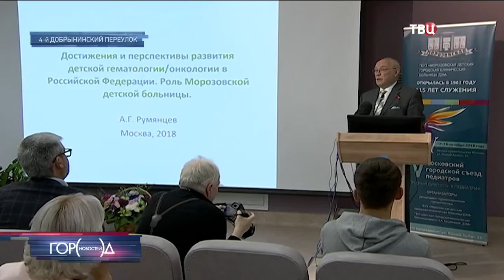«ТВ Центр» Медиатур в Морозовскую больницу на 115 летие